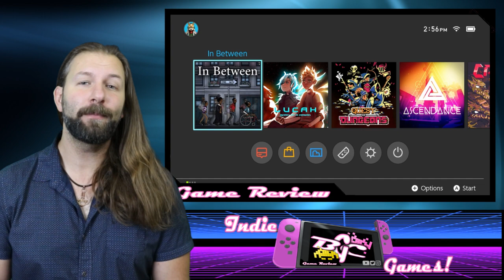In Between: Switch Review (also on Xbox & PC)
In Between is an "innovative story-driven puzzle platformer" that relies heavily on the sentimentality of the player to engage with its main appeal. The game is after all, based on the life reflections of a terminal cancer patient, and therefore is pretty difficult to critique. However, the gameplay while consistent is far from innovative or puzzling and more akin to a maze game than a platformer. I don't mean to say that "In Between" is a "bad" game, by any stretch of the imagination, especially considering the severely discounted price of just under $1 USD, but it quickly loses its shine due to repetition. New game features are introduced in each of the game's 5 main chapters, but unforgiving traps and un-intuitive controls work to create some fairly unbalanced difficulty spikes that many players may not feel inclined to forgive.